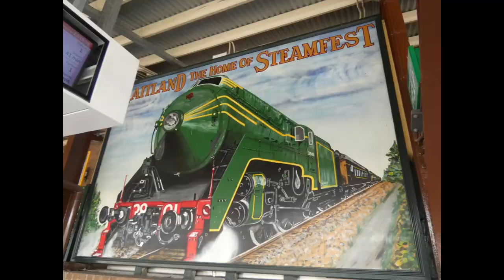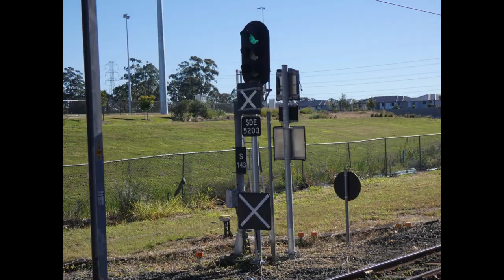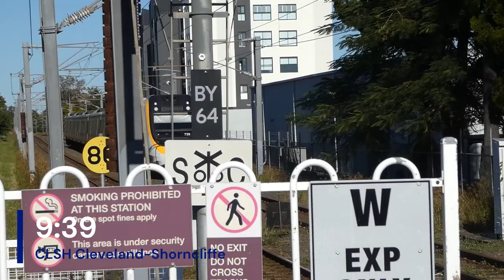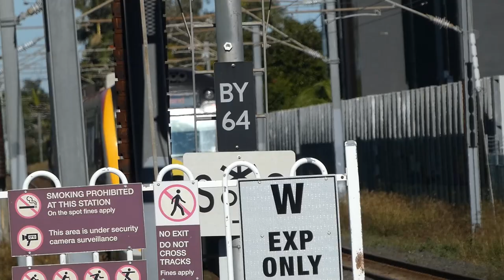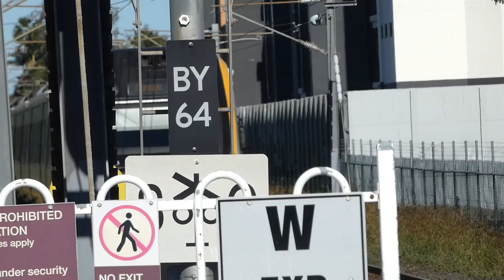SEQ Station Series EP 42: Nudgee and Toowong